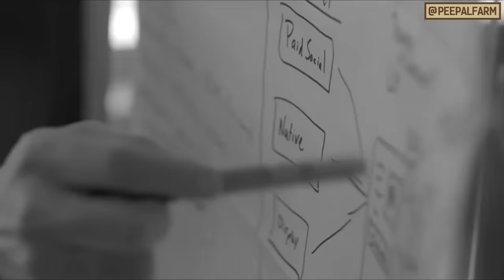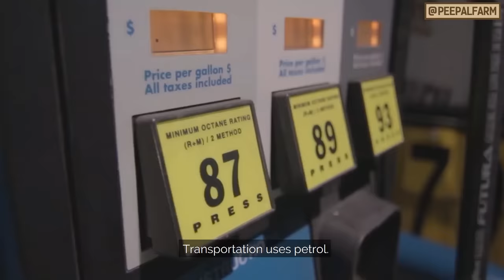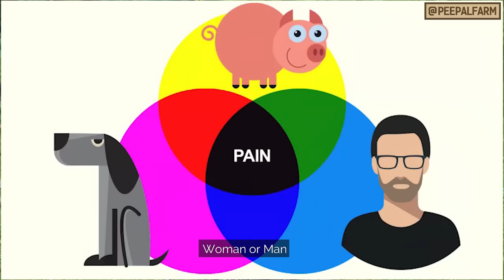From hacker to entrepreneur to animal rescuer | Robin Singh life story interview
Hum jindagi mein paisa, khushi, santushti, fame almost sabkuch chahte hain, par kya wah humein milta hai aur kaise milta hai sabse bada sawal yeh hai.

रॉबिन सिंह ने वो सब हासिल किया जो एक सफल व्यक्ति से समाज उम्मीद रखता है। इतनी सफलता पाने के बावजुद भी वो खुश नहीं थे। फ़िर रॉबिन ख़ुशी की तलाश में निकल पड़े, उन्हे खुशी तो मिली नहीं लेकिन जिंदगी जीने का मकसद मिल गया और वहां से शुरुआत हुई पीपल फार्म की।

"I had achieved everything I'd wanted, and more. At that point, I wasn't sure why to continue living. After all, if I am living just to keep myself comfortable and entertained, till I die ... then, why wait?"

To know more about Robin, check this link out!